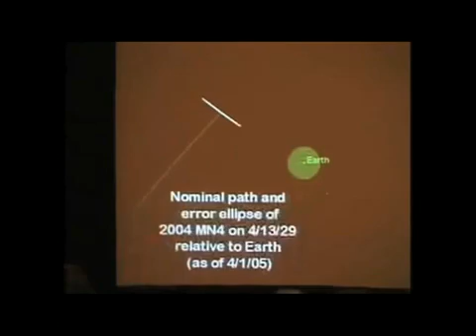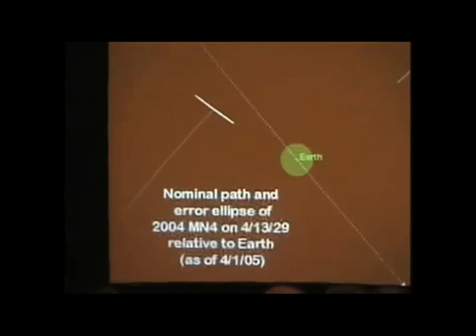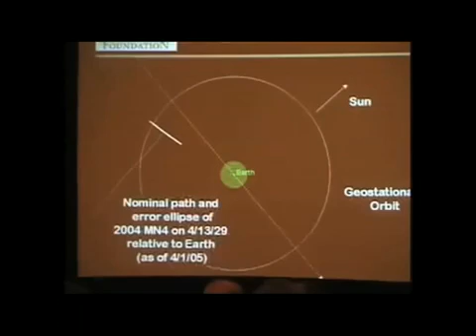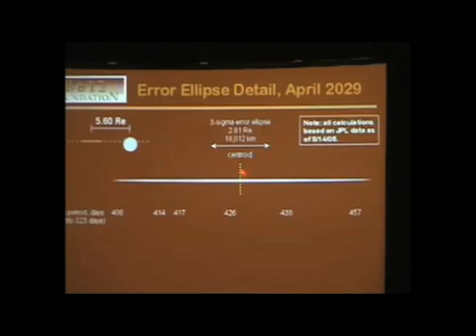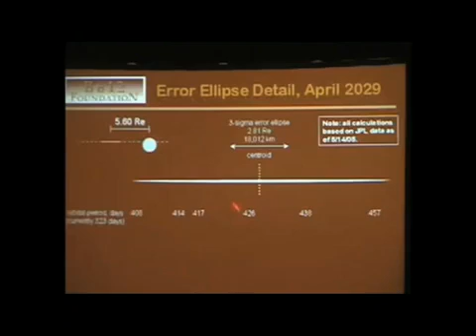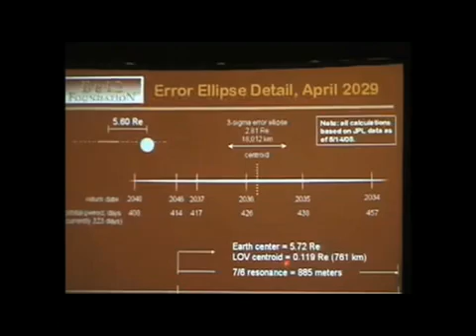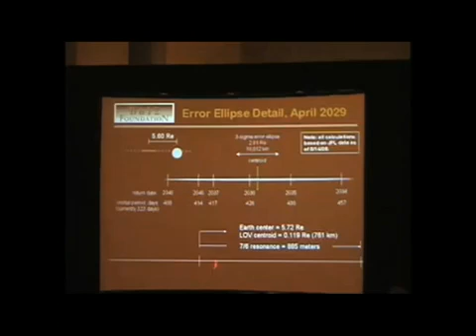Asteroid Danger Schweikart Part 1